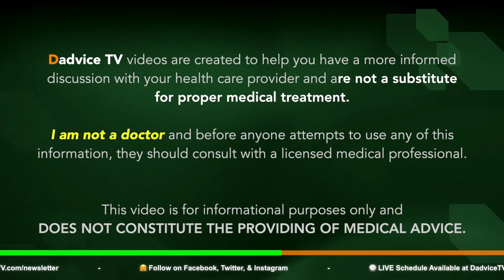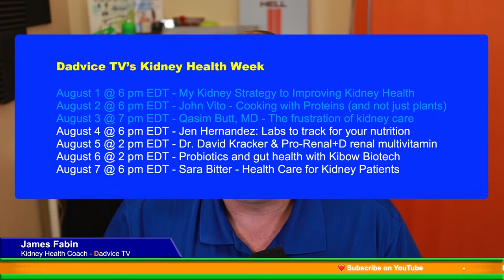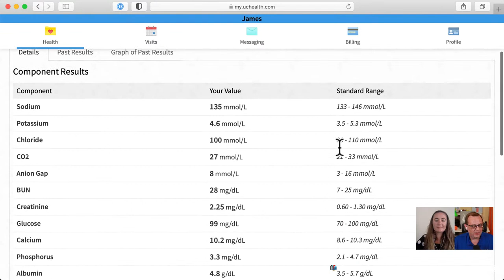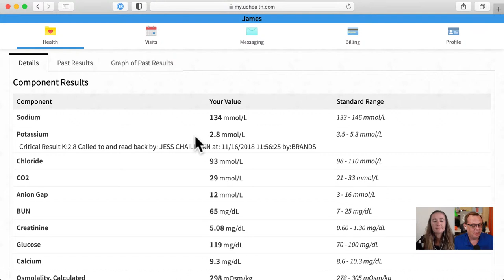Understanding Kidney Labs: Labs Explained for Chronic Kidney Disease Patients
Episode 90: Understanding Kidney Labs: Labs Explained for Chronic Kidney Disease Patients. Kidney Health requires regular labs (bloodwork) to help guide your kidney disease treatment strategy. Understanding Kidney Labs will give you more insight into your kidney health and allow you to be more proactive with your Nephrologist (Kidney Specialist). Renal Dietitian Jen Hernandez and Kidney Health Coach explain labs kidney patients get to help you in understanding your kidney labs. We will cover eGFR, GFR, BUN, Creatinine, and all other important kidney function labs.

Chronic Kidney Disease (CKD) is known as a “silent killer” because symptoms may not appear until the later stages of the disease.

Your physician will order relevant labs for further health assessment and will review labs with you either in-person or over the phone.

Labs can provide us with a lot of details of what is going on inside your body- whether you realize it or not.

Labs will change from result to result. It’s important to know that just one result that is out of range may not tell much. Getting retested is important to confirm problems. Track the patterns and changes to get a better feel for how your body and kidneys are doing.

If you have results out of the normal/reference ranges, your physician will likely order follow-up labs for confirmation and diagnosis.

Review your results and ask as many questions as needed for you to feel comfortable with your results.

You may or may not have all of these labs in your results – your physician will determine which labs are necessary. Dietitians help physicians in providing further explanation of nutrition-related labs and how your diet can impact your health.